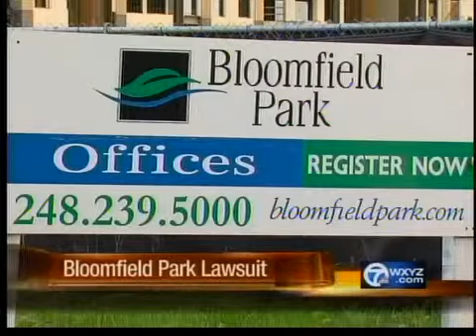Bloomfield Park lawsuit